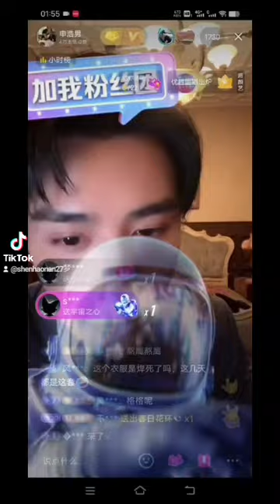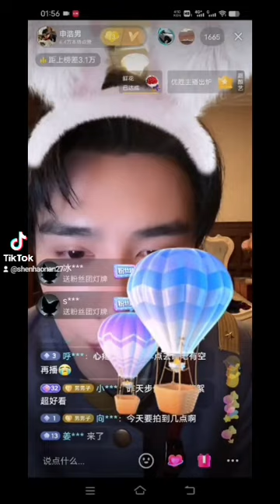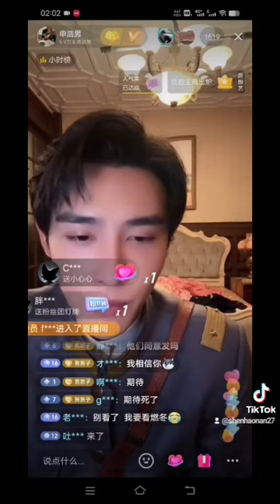24-3-2024 申浩男 直播录屏分享 2 shenhaonan live broadcast sharing 2 Credit to DouYin/出自抖音@申浩男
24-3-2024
申浩男 直播录屏分享 2
shenhaonan  live broadcast sharing 2
Credit to DouYin/出自抖音@申浩男